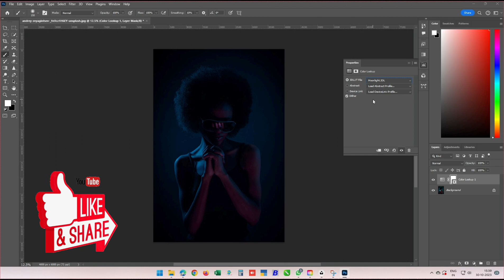How to Change Image Colour using Colour Lookup Tool in Photoshop